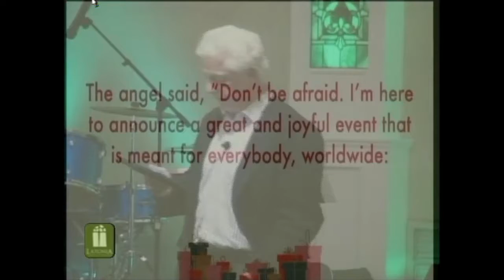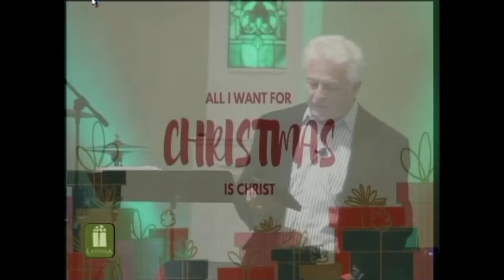All I Want for Christmas Is Christ